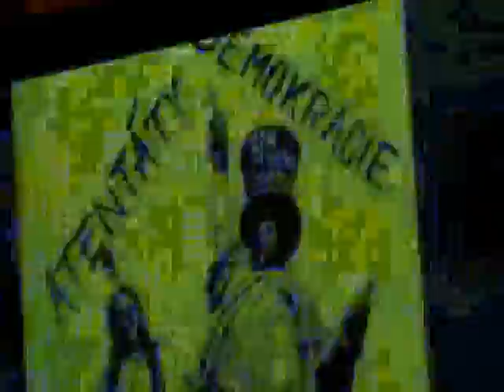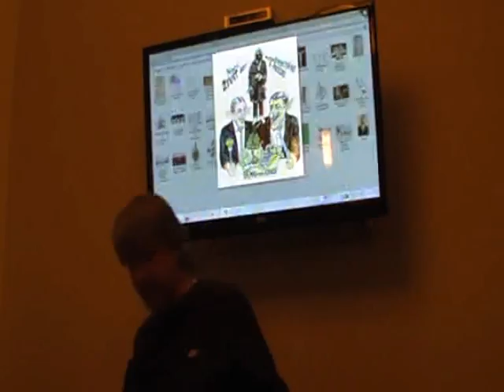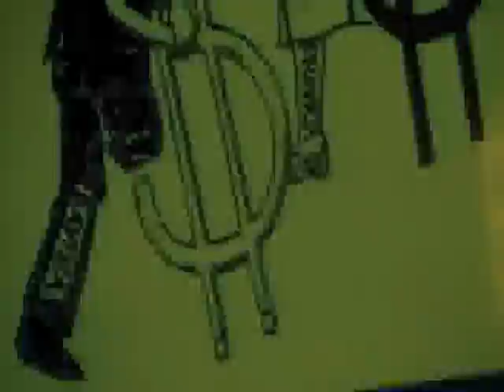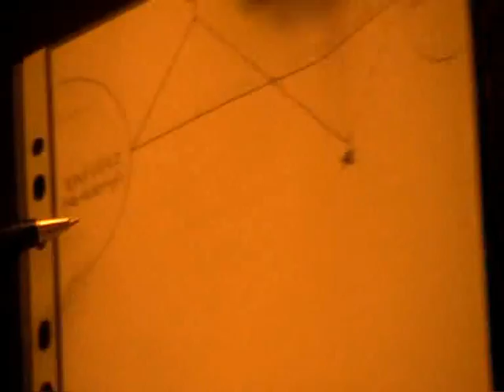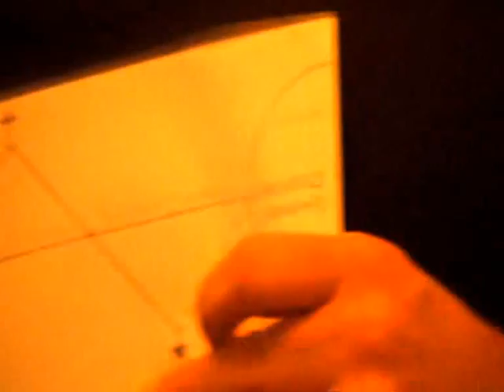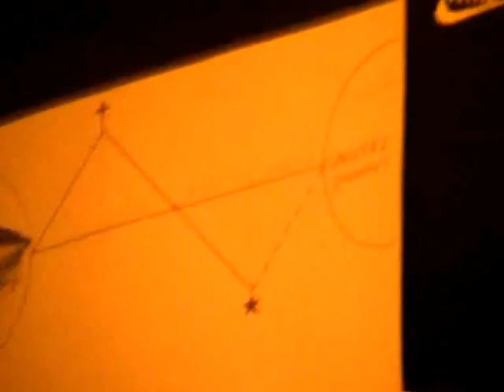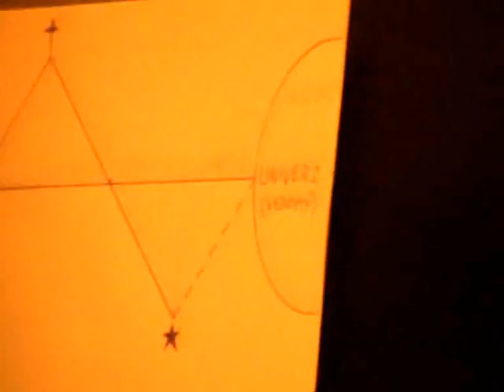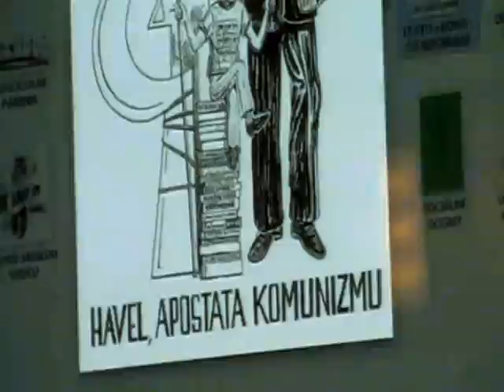Jan Kopas, Nekompromisny stred 2